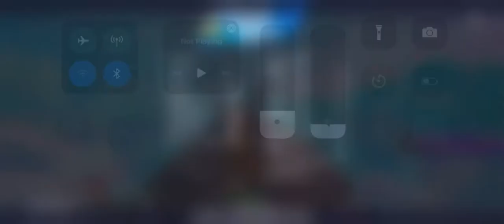Insane Clutch when it’s 1v1v1 in the final circle in Fortnite